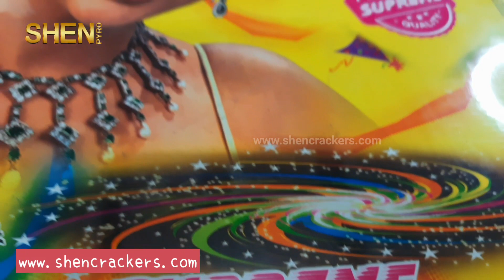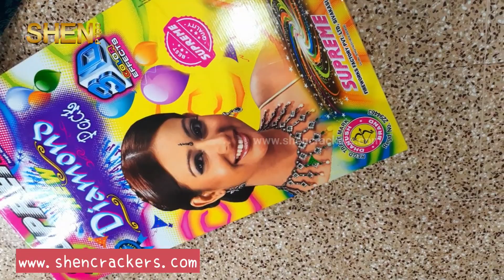45 items Diamond Pack diwali crackers gift box / Sivakasi Supreme Fireworks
Product name : Diamond Pack
Type: Gift Box
No. of items: 45
Manufacturer: Supreme Fireworks Industries, Sivakasi
Trader: Shen Pyro